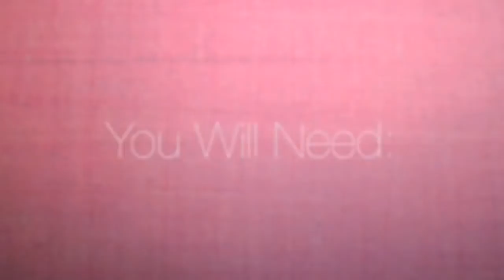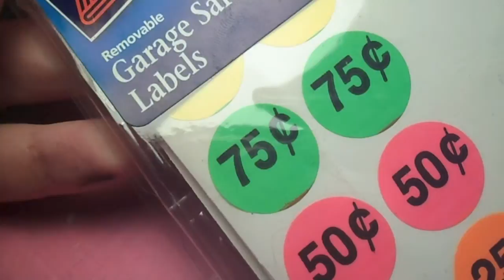Elegant Cameo Nail Art